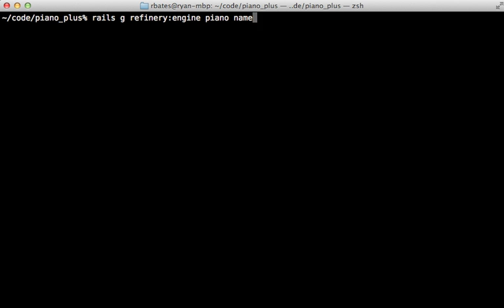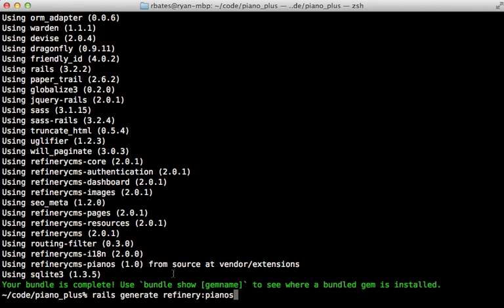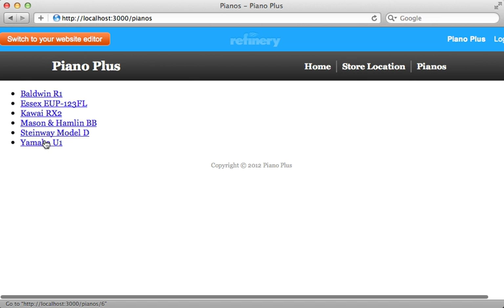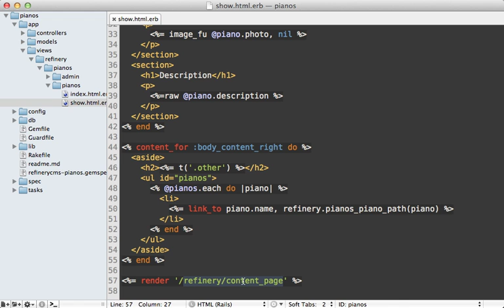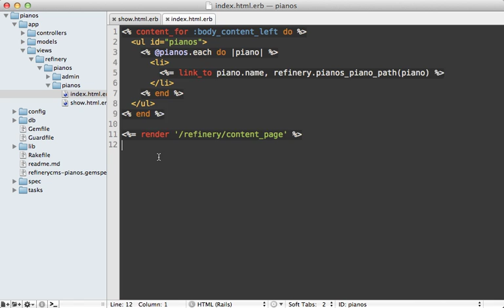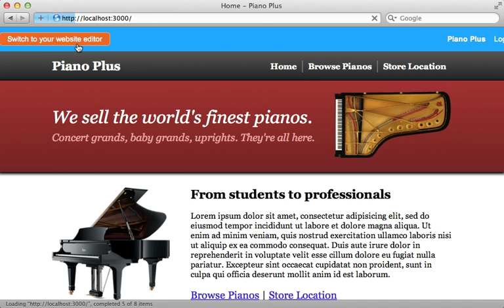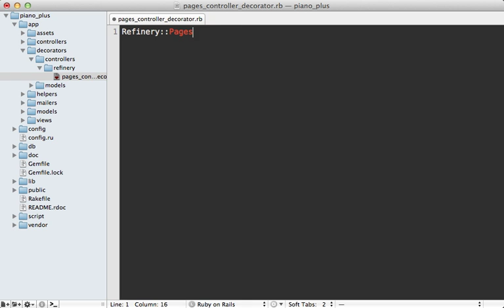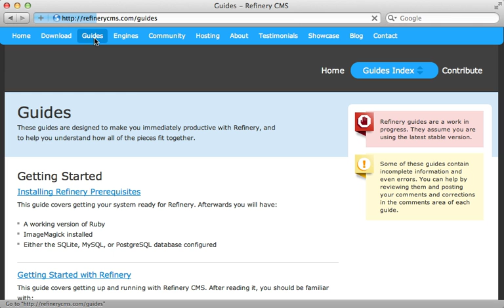Ruby on Rails - Railscasts PRO #333 Extending Refinery CMS (pro)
Here I continue on Refinery and show how to add database-backed content by generating an engine. You will also learn how to override Refinery's views and controllers in this episode.